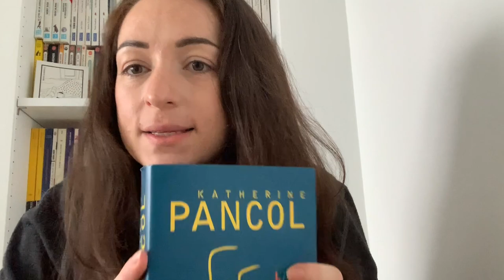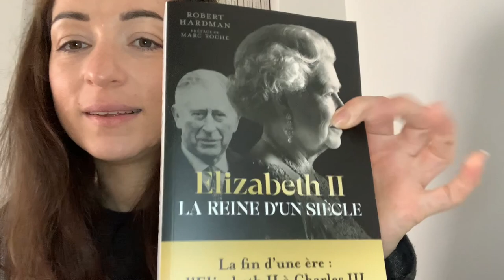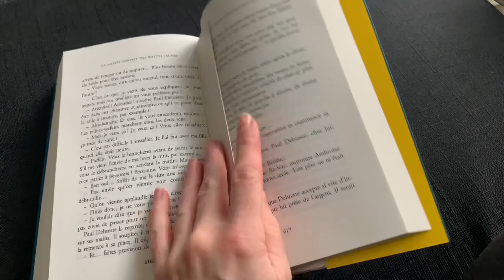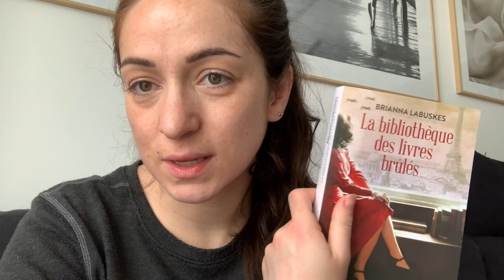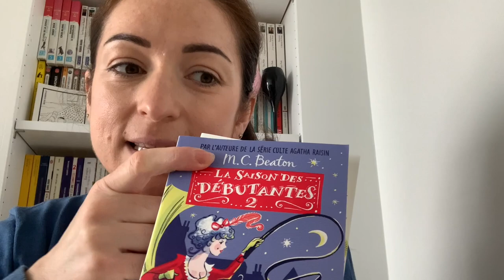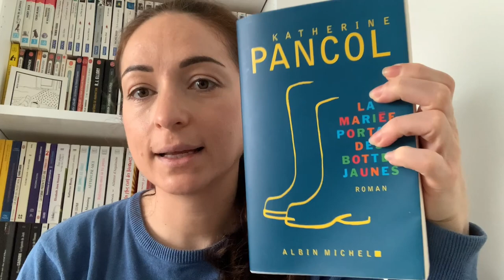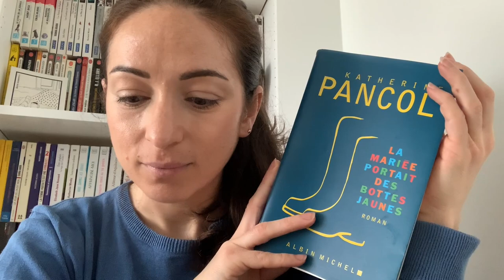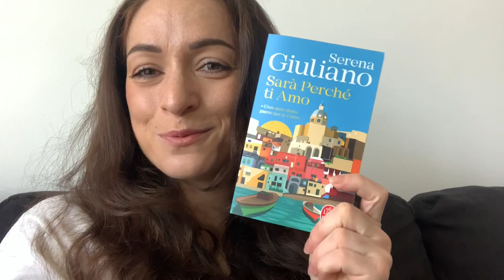Vlog lecture #35 : Pleiiins de réceptions et lecture du dernier roman de Katherine Pancol ✨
Hello,

Je vous propose de me suivre dans mon quotidien de lectrice et de partager avec vous mes impressions de lecture et mes moments cocooning 🥰

📚 Dans cette nouvelle vidéo je vous parle des livres suivants :
- La mariée portait des bottes jaunes de Katherine Pancol, paru chez Albin Michel, le 12/04
- Les dernières déesses de Katerina TUCKOVÁ, paru chez Charleston, le 12/04
- Elizabeth II, La reine d’un siècle de Robert Hardman, Marc Roche (Préface), paru chez Alisio Histoire, le 25/04
- La bibliothèque des livres brulés de Brianna Labuskes, paru chez Harper Collins le 03/05
- Le parfum des poires anciennes d’Ewald Arenz, à paraitre chez Albin Michel le 10/05
- Personne ne doit savoir de Claire McGowan, à paraitre chez Hauteville le 01/06
- La saison des débutantes T1 : Felicity l’intrépide de M.C. Beaton, paru chez Albin Michel le 26/04
- La saison des débutantes T2 : Fiona la rebelle de M.C. Beaton, paru chez Albin Michel le 26/04
- La cuisinière de Castamar de Fernando J. Múñez, à paraitre chez Charleston le 10/05
- Quand la vie s’en mêle T1 : Adèle de Lucie Castel, à paraitre chez Charleston

Merci pour avoir regarder cette vidéo, j’espère que vous avez passé un moment agréable.

Je vous embrasse, et vous dis à très vite pour un nouveau vlog 💛